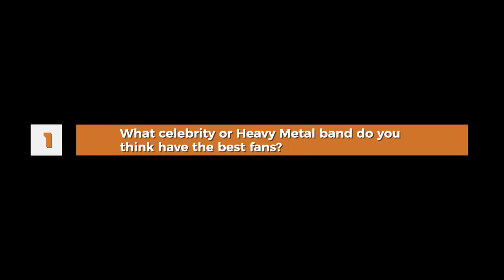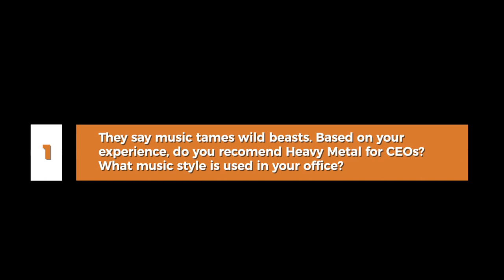Dimitar Karaivanov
18 USC, §§ 2319, 2319(A), 2319(B); 41 CFR § 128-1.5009.